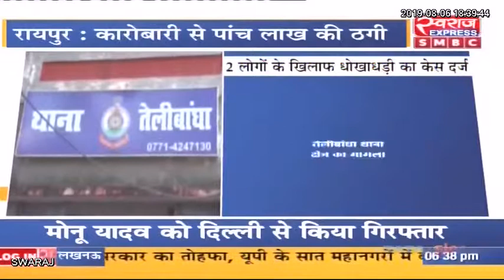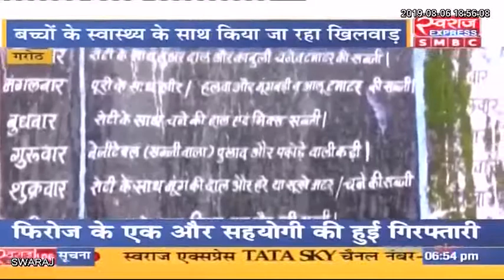Chhattisgarh News: छत्तीसगढ़ आज || छत्तीसगढ़ की बड़ी खबरे || Today 06.08.2019